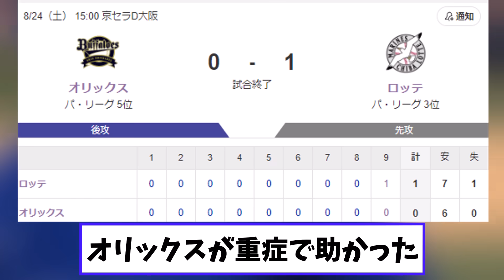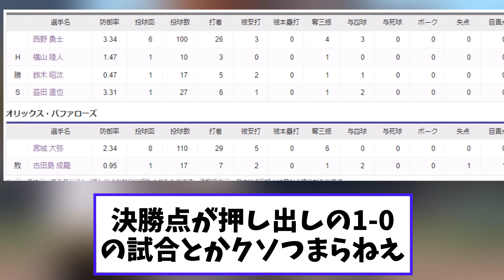【悲報】ロッテvsオリックス この世の終わりみたいな試合